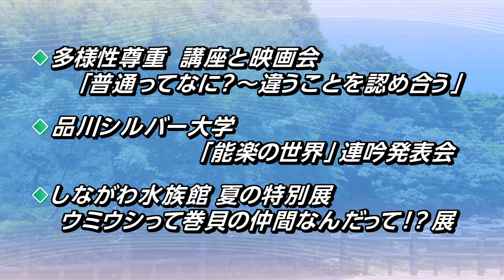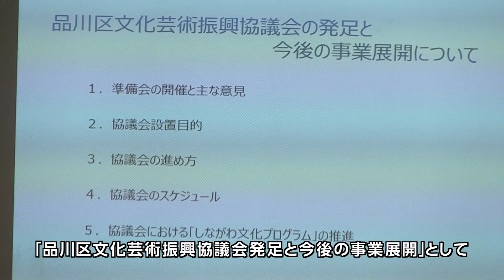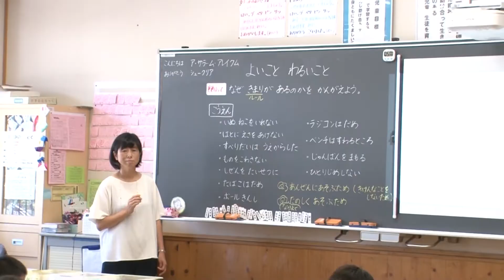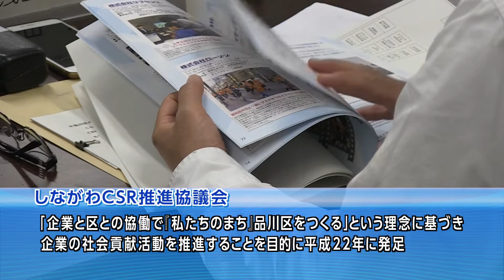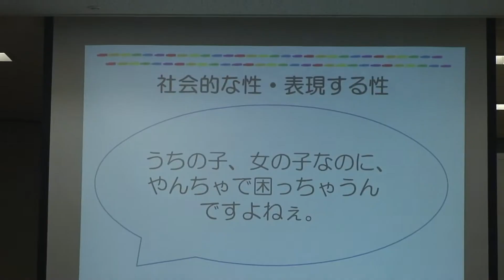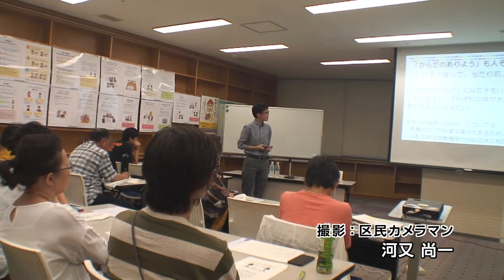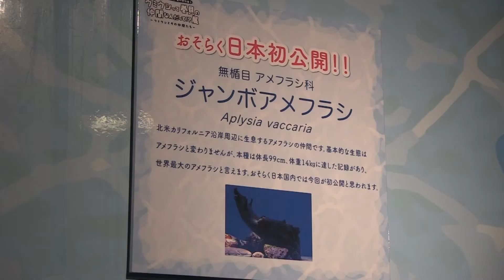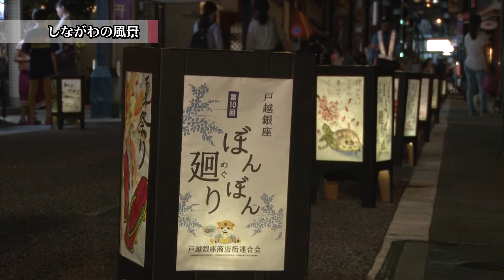わ！しながわニュース 2018年7月第4週分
今回は7月10日から15日までのニュースをお伝えします。
では、ラインアップをごらんください。

トップニュースでは
品川区文化芸術フォーラムの話題をお伝えします。
トピックスでは、
モルディブ共和国政府関係者が小山小学校を訪問
しながわCSR推進協議会　総会の話題を。
しながわの風景。今回は戸越銀座のぼんぼん巡りをお楽しみください。
その他、ごらんの出来事をお伝えします。

では、最初のニュースです。
品川区文化芸術フォーラムが開催されました。まずは、その話題をお伝えします。
7月12日、区役所で、品川区文化芸術フォーラムが行われ、「東京2020大会に向けての品川における文化芸術のありかた」を探りました。
このフォーラムは品川区が東京2020大会でホッケーとビーチバレーボールの競技会場として選ばれていることから、2020年に向けて文化芸術の面でも機運を盛り上げていくためのキックオフイベントとして開催。
はじめに濱野区長があいさつしました。
「（2020年には）多くの方が品川区を訪れてくださるので、その機会に皆さまのお力をお貸しいただきまして品川の文化を発信していきたいと思っています」
フォーラムでは、一般社団法人芸術と創造の綿江（わたえ）代表理事が、国内外の文化・芸術面の取り組みを紹介。
続いて、区から「品川区文化芸術振興協議会発足と今後の事業展開」として、昨年行った準備会で出された意見や課題、協議会の目的などが報告されました。
また、綿江代表理事をモデレーターにパネルトークも行われ、参加団体の活動内容、地域とのつながりなどについて紹介されました。

次は、トピックスです。
モルディブ共和国の政府関係者が小山小学校を訪問した話題からご覧ください。
7月10日、モルディブ共和国の政府関係者らが小山小学校を訪問し、授業の視察などを行いました。
これは、モルディブ共和国が「世界友達プロジェクト」における同校の交流国であることが縁で、今回の訪問が実現。
この日訪れたのは、国家テロ対策センターのトーハ・アブバクさん、若者スポーツ省のアミナス・ラシェーダさん、イスラム省イスラム放送局のアイシャ・ルハ・マフムードさん、ジェンダー家族省のアミナス・シャレーフさんら6人です。
一行はまず給食の時間に、6年生と一緒に和食器を使った食事を体験し、児童と交流を楽しみました。
そして、1年生の教室に移動し、市民科の授業を視察。「なぜきまりがあるのかを、かんがえよう」というテーマで行われた授業に、興味深く耳を傾けていました。
トーハさんは、「日本政府の支援によってモルディブに作られた学校で学んでいたので、日本の学校に訪問できたのはとても良い経験でした」と話し、アミナスさんは、「児童たちが規則正しくて、人を尊敬する心を持っていることがすばらしいです」と感想を述べていました。

7月12日、区役所で、平成30年度「しながわＣＳＲ推進協議会」の総会が行われました。
しながわＣＳＲ推進協議会は、「企業と区との協働で『私たちのまち』品川区をつくる」という理念に基づき、企業の社会貢献活動を推進することを目的に平成22年に発足。
総会当日現在で74社・事業所と品川区を加えたメンバーで構成されており、この日の総会には47社が出席しました。
はじめに協議会の会長を務める濱野区長が「お互いに理解を深めて、区内企業としてどのように社会貢献ができるかを、考えていただきたいです」と、あいさつ
総会では、企業3社が社会貢献活動状況を報告し、企業の特色を生かした活動内容を、参加者は熱心に聞いていました。
最後に、品川区から「しながわ防災学校事業所コース参加者の募集」や「しながわ子ども食堂に関するお願い」など、情報提供や事業への協力依頼がありました。

次は、
多様性尊重　講座と映画界「普通ってなに？～違うことを認め合う」の話題など、3つ続けてお伝えします。
７月10日から24日にかけて、「普通ってなに？～違うことを認め合う」をテーマにした多様性尊重の講座と映画会が計3回行われました。
これは、人はみな一人ひとり違うということを認識し、自分とは違うさまざまな生き方を認め合う大切さを考えようというものです。
1回目の講師は、武蔵野大学大学院の中島さんで、テーマは、「性のふつうってなんだろう？LGBTを知っていますか？」について。性の多様性についての正しい情報と知識を持ってほしいと語りました。
17日には、2回目の講座を「ありのままを生きる」というテーマで実施し、24日にはきゅりあんで映画会を開催。参加者は、「無意識の男女分け」や「何々らしさ」などが自由を制限していると気づくことの大切さを学びました。

７月11日、十四世喜多六平太（じゅうよんせい　きたろっぺいた）記念能楽堂で、品川シルバー大学「ふれあいアカデミー」いきいきコースで「能楽の世界」を受講している50人が、謡（うたい）の発表を行いました。
この、能楽について学ぶコースは、公益財団法人十四世六平太記念財団の協力を得て、品川シルバー大学で今年初めて実施した講座で、能を構成する要素を学びました。
また、毎回、講習の最後には「謡」を練習。最終日のこの日は、講座の総仕上げとして「高砂（たかさご）」と「雲雀山（ひばりやま）」の一部を披露。友達や家族の前で講習の成果を発表しました。
「うん　してた」
「謡がそろってなかったよって言われました」
成果発表の後には講師陣が仕舞（しまい）を披露。受講生はプロが演じる能の世界を堪能していました。

しながわ水族館では、9月17日まで、夏の特別展「ウミウシって巻貝の仲間なんだって!?展」を開催中です。
一見、ナメクジを連想させるウミウシ。色や形もさまざまで、その種類は世界で3,000種以上ともいわれています。
今回は、シンデレラウミウシ、ハナオトメウミウシなどを展示。
また、ウミウシと同じく、巻貝の仲間であるアメフラシやクリオネも一緒に紹介しています。
不思議な形をしていたり、色が鮮やかであったりするウミウシ。楽しく観察できますので、夏休みにご家族でおでかけになってみてはいかがでしょうか。

次は、しながわの風景です。
今回は戸越銀座の夏の風物詩　ぼんぼん廻りをお楽しみください。

今年も区民まつりの季節がやってきました。
今回は、7月2週目に開催された各地域でのおまつりをご覧ください。
7月14日、第四日野小学校で、大崎第一地区の区民まつりが行われました。
オープニングを飾ったのは、しながわ学院エンタ部の子どもたちで、品川区のPRソング「Promise～シナガワにきっと～」の曲にあわせてダンス。
式典の後には、第四日野小学校金管クラブが演奏し、お祭りのムードを盛り上げます。
盆踊りには、浴衣を着た子どもも参加して品川音頭などを踊りました。
また、第四日野小学校の児童たちが「四日野ソーラン」を披露するなど、子どもたちの元気がいっぱいのイベントとなりました。

桜新道の公道およそ250メートルを歩行者天国にして7月14日、大井第一地区の区民まつり盆踊り大会が行われました。
特別出演の「龍（ロン）」によるよさこいや、美しい盆踊りの彩りが、会場をもりあげました。
また、民謡歌手の大塚文雄さんが司会進行のほか生歌も披露。会場の皆さんは大塚さんの声にあわせて盆踊りを楽しみました。

7月14日、小山台小学校で荏原第一地区の区民まつりが開催されました。
この地区の特徴は、地区委員会が主催する子どもまつり。体育館では、射的・ローラーコースター、キラキラ絵などのコーナーが並び、子どもたちの笑顔であふれていました。
また校庭でも、ヨーヨー釣りやスーパーボールすくい、後地児童センターのゲームコーナーなどがあり、子どもたちに大人気。
そして、おまつりの締めくくりは盆踊り。小山台1丁目町会とすずめ太鼓の子どもたちが叩く太鼓の音にあわせ、おそろいの浴衣をまとった地域町会の方などが大きな輪を作り、盆踊りを通して交流の輪も広げました。

7月15日、品川学園で、品川第一地区の区民まつりが行われました。
校庭のステージで繰り広げられるパフォーマンスの数々がこのおまつり一番の見所。品川学園前期課程吹奏楽部がオープニングを飾ります。
チアリーディングのベリーズ、一輪車パフォーマンスの御殿山ドリームＵＣ、モダンダンスクラブのシーガル、品川学園後期課程吹奏楽部、台場小学校の児童による台場ソーランなど目白押し。
健康太極拳　悠（ゆう）の皆さんも子どもたちに負けじと張り切っていました。

7月14日と15日の2日間、八潮多目的広場で八潮まつりが開催されました。
初日には、しながわ2020スポーツ大使に任命された元競泳選手でオリンピック出場経験者の伊藤華英さんが会場を訪れ、地域の方々と交流しました。
そして2日目はイベントが盛りだくさん。今年初めてフラッシュモブを企画し、八潮児童センターの利用者や区職員が品川区のPRソング「Promise～シナガワにきっと～」を踊りました。
3人のプロレスラーが出場し、熱いバトルが繰り広げられたＹＡＳＨＩＯ　ＣＲＡＳＨ、ブラジル領事館が紹介したサンバチーム、セトール・ウンの皆さんによるパフォーマンス、八潮パークタウン内や多目的広場を練り歩くおみこし、品川音頭を歌った岩本公水（くみ）さんのライブステージなどもあり会場は大盛り上がり。
日が落ちる頃からはじまった盆踊りでは、昨年リニューアルされ歌詞に八潮が入った品川音頭などを、老若男女が踊りました。
最後は花火大会で、今年の八潮まつりは終了しました。

さて次回は、8月4日から「子ども若者応援フリースペース　オープニングセレモニー」の話題などをお伝えします。
7月・8月は特別番組と区からのお知らせの前に、品川音頭の踊り方をご紹介します。